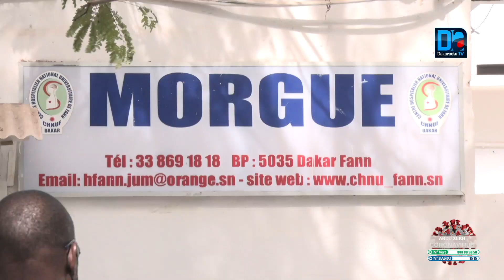Levée du corps de Abdoul Aziz Mbaye : « il était remarquable de par son travail » (Ahmadou T. Wone)